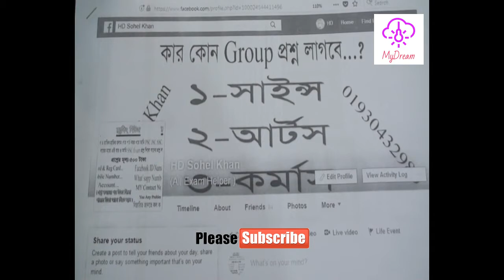SSC Exam question Out: ( এবার নারায়ণগঞ্জে প্রশ্নপত্র ফাঁসকারী চক্রের ২ সদস্য গ্রেফতার)